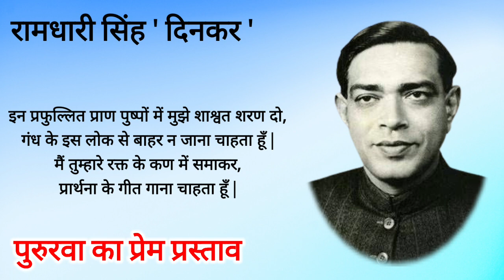उर्वशी अपने समय का सूर्य हूँ मैं रामधारी सिंह दिनकर | Ramdhari singh Dinkar kvita | हिंदी कविता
पुरुरवा का प्रेम-प्रस्ताव

मर्त्य मानव के विजय का तूर्य हूँ मैं,
उर्वशी! अपने समय का सूर्य हूँ मैं |
अंध तम के भाल पर पावक जलाता हूँ,
बादलों के शीश पर स्यंदन चलाता हूँ |

पर न जाने बात क्या है?.

इन्द्र का आयुध पुरुष जो झेल सकता है,
सिंह से बाहें मिला कर खेल सकता है,
फूल के आगे वही असहाय हो जाता,
शक्ति के रहते हुए निरूपाय हो जाता,

बिद्ध हो जाता सहज बंकिम नयन के बाण से,
जीत लेती रूपसी नारी उसे मुस्कान से |

चाहिए देवत्व, पर इस आग को धर दूं कहाँ पर?
कामनाओं को विसर्जित व्योम में कर दूं कहाँ पर?
वह्नी का बेचैन यह रसकोष बोलो कौन लेगा?
आग के बदले मुझे संतोष बोलो कौन देगा?

मैं तुम्हारे बाणों का बिंधा हुआ खग,
वक्ष पर धर शीश मरना चाहता हूँ |
मैं तुम्हारे हाथों का लीला कमल हूँ,
प्राण के सर में उतरना चाहता हूँ |

इन प्रफुल्लित प्राण पुष्पों में मुझे शाश्वत शरण दो,
गंध के इस लोक से बाहर न जाना चाहता हूँ |
मैं तुम्हारे रक्त के कण में समाकर,
प्रार्थना के गीत गाना चाहता हूँ |

(राष्ट्रकवि रामधारी सिंह दिनकर, "उर्वशी")

martya maanav ke vijay ka toorya hoon main,
urvashi! apne samay ka soorya hoon main |
andh tam ke bhaal par paavak jalaata hoon,
baadalon ke sheesh par syandan chalaata hoon |

par na jaane baat kya hai?.

indra ka aayudh purush jo jhel sakta hai,
sinh se baahen mila kar khel saktaa hai,
phool ke aage wahi asahaay ho jaata,
shakti ke rehte huye niroopaay ho jaata,

biddh ho jaata sahaj bankim nayan ke baan se,
jeet leti roopasi naari use muskaan se |

chaahiye devatva, par ees aag ko dhar doon kahan par?
kaamnaaon ko visarjit vyom mein kar doon kahan par?
vahni kaa bechain yeh raskosh bolo koun lega?
aag ke badle mujhe santosh bolo koun dega?

main tumhaare baanon ka bindha hua khag,
vaksh par dhar sheesh marna chaahata hoon.
main tumhaare haathon ka leela kamal hoon,
praan ke sar men utarna chaahta hoon.

in praphullit praan pushpon mein mujhe shaashwat sharan do,
gandh ke ees lok se baahar na jaana chaahta hoon.
main tumhaare rakt ke kan mein samaakar,
praarthnaa ke geet gaana chaahtaa hoon.

(Rashtrakavi Ramdhari Singh Dinakar, "Urvashi")